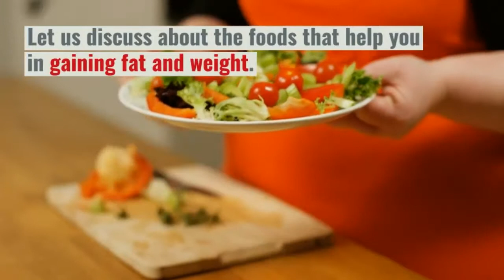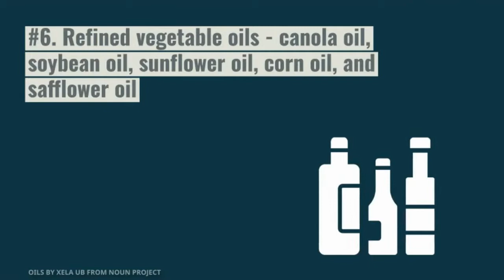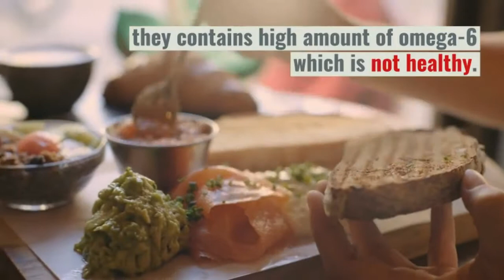These 4 Types Of Foods Make Your Fat And Gain Weight